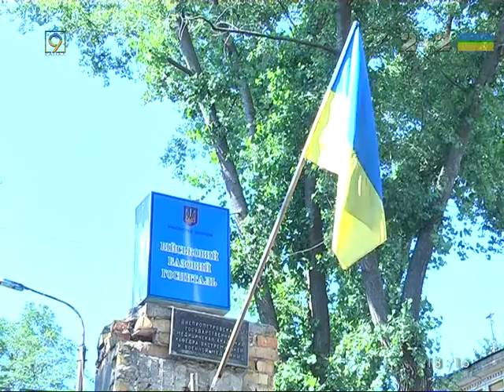Александр Тигов подарил госпиталю функциональные кровати